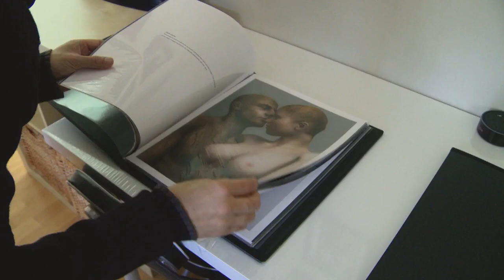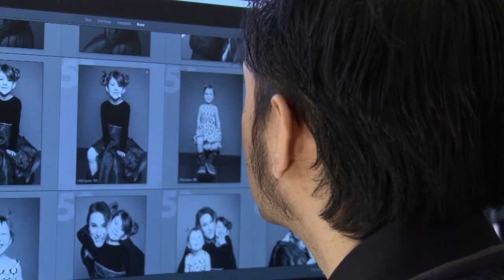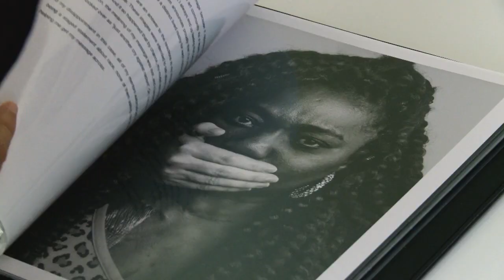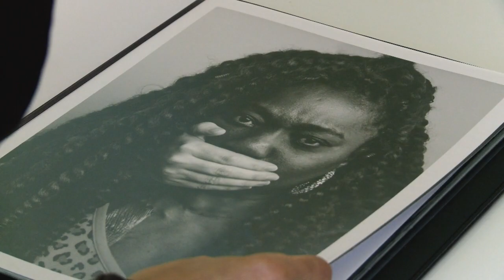Digital Artist Paris Escandon, in Ottawa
After high blood pressure from kidney disease left Paris Escandon blind, he decided to pursue his life’s dream of becoming an artist and photographer. Today, he’s on the verge of living that dream by graduating from the School of Photographic Arts Ottawa. 📷